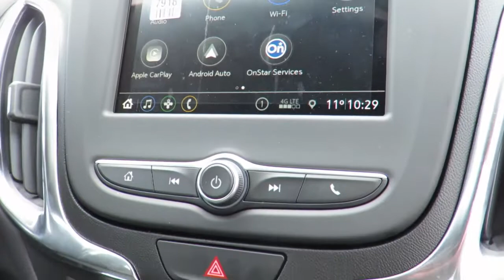2019 Chevrolet Equinox LT AWD Summit White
2019 Chevrolet Equinox LT AWD at County Chevrolet Essex